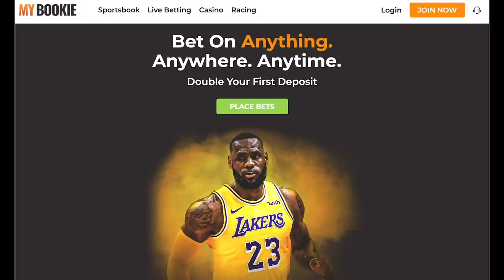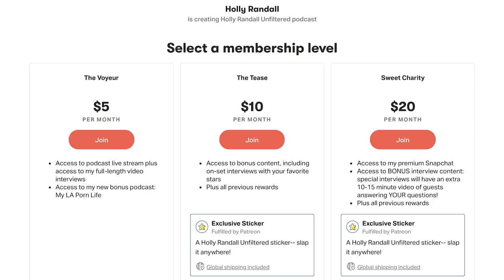Alice Little: Life as a Legal Brothel Worker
Alice little is a sex worker, advocate, YouTuber, and the most popular companion at the Bunny Ranch in Nevada. She's also an incredibly intelligent, motivated woman who loves her job and truly sees her work as healing through intimacy. If you have conceived notions about what it's like to be a brothel worker, Alice will change your mind. This is one of our favorite interviews to date!

Show Notes:
01:40  What term she uses for her work.
03:30  What services she offers.
04:15  Does she have a favorite niche?
06:43  Her experience in BDSM.
09:30  Most common feedback she gets.
11:25  Biggest myth about sex work.
12:41  What the process of visiting a brothel is like.
24:43  Sex education in our society.
26:49  Her experience with virgin clients.
32:12  Sex is nothing new to society.
37:55  Different models for legalizing sex work.
44:17  Unionizing sex workers.
49:09  The effects of SESTA/FOSTA.
50:22  Sex trafficing and the stigma of sex work.
59:59  Her advocacy and eduction on youtube.
01:04:04  What are sex workers doing during quarintine?